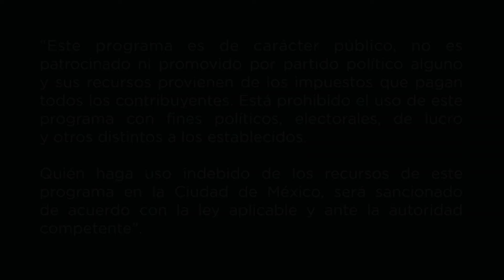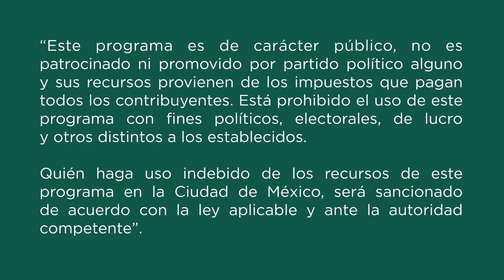Voces Antiguas - Da'an davi 4 Lorenzo Hernandez Ocampo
Estamos realizando un proyecto llamado Voces Antiguas con la intención de que más gente conozca y valore las lenguas originarias de México.
En este video el maestro Lorenzo Hernández Ocampo nos muestra un poema en lengua da'an davi (mixteco de la frontera Puebla - Oaxaca)
Poema: Sa'vi
Música por el grupo Yodoquinsi
Esta iniciativa es apoyada por el Programa de Apoyo a las Culturas Municipales y Comunitarias a través de la Secretaría de Cultura de la Ciudad de México.